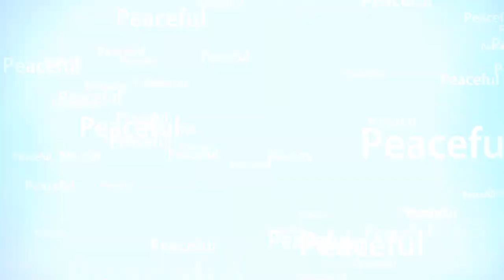Motivational Relax Music for workout and Track Runners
Hi, another best Meditation Relaxing video for workout and Runners. We are here to make you more relax and stress-free, we will bring to you the best relaxation and motivation  videos, music
Relaxing Music - Meditation Music
Sonus Complete - the top tinnitus offer on the market is killing it as we speak…
Night Slim Pro - New Weight Loss Blockbuster
Diabetes Offer: Berberine Supplement
SANE Viscera-3
Vital Flow
Amazon Essentials Women's 2-Pack Tech Stretch Short-Sleeve V-Neck T-Shirt, Black Space Dye/Black, XX-Large
Double Couple 3 Pack Sports Bras for Women Criss-Cross Back Padded Yoga Bra with Removable Cup
Home Workout - No Equipments
Nike Women's Tanjun Black/Metallic Red Bronze Size 8 B(M) US
BalanceFrom BFGY-AP6BLK Go Yoga All Purpose Anti-Tear Exercise Yoga Mat with Carrying Strap, Black, One Size
Amazon Essentials Women's Cotton Stretch Bikini Panty, 10 Pack Neutral Prints, X-Large
Tenma Multifunctional Fitness Weightlifting Bench, Squat Rack, Workout Station, Adjustable Olympic Workout Bench with Squat Rack, Leg Extension, Preacher Curl, and Weight Storage, 440lbs Capacity
YLJYJ Indoor Cycling Bike Household Fitness Equipment Spinning Bike Exercise Bike with Electronic Instrument Steel Tube Stationary Bike (Two (Exercise Bikes)
Household Mute Multi-function Stepper, Pedal Exerciser Air Walker Fitness Exercise Sports With dumbbell LCD Display (White)
Vibration Plate Fitness Machine, Whole Body Platform Massager Music Fitness Vibration Machine Crazy Fit Vibration Plate with Remote Control and Resistance Bands (US Direct, Black)
The Back Pain SOS
Smart Blood Sugar
Fat Burning Home Workouts and Diet
K E T O - D I E T - Personalized KETO Diet Plans by KETO FIT
Discover the Proven Solution That Gets Your Baby to Sleep like Clockwork
Bes T-Shirt Sael on Amzon
Presto 03430 Pizzazz Plus Rotating Oven
Hamilton Beach Electric Indoor Searing Grill with Viewing Window and Removable Easy-to-Clean Nonstick Plate, 6-Serving, Extra-Large Drip Tray, Stainless Steel (25361)
Home Hero 17 Pieces Kitchen Knives Set, 13 Stainless Steel Knives + Acrylic Stand, Scissors, Peeler, and Knife Sharpener